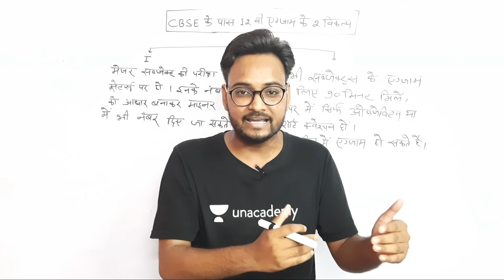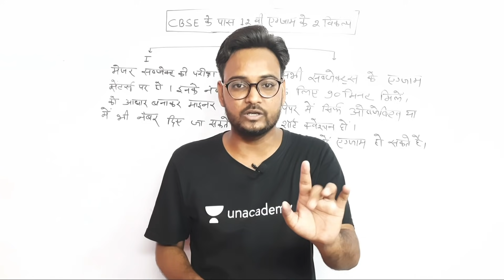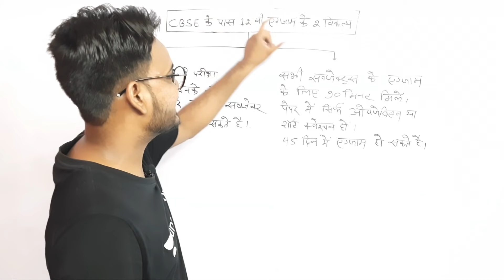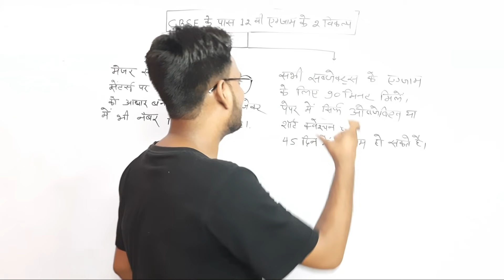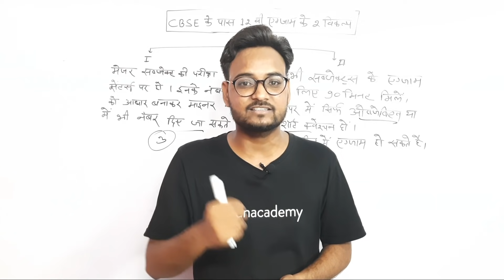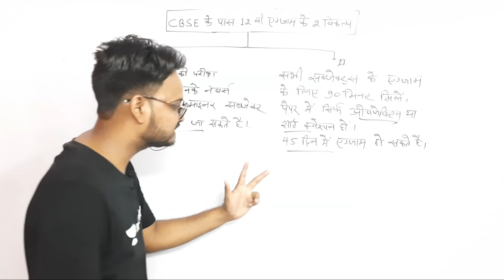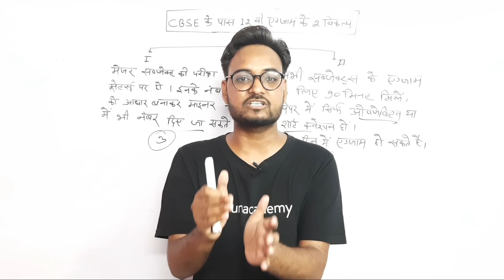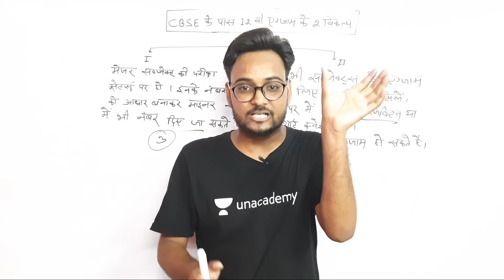CBSE Exam Latest News | क्या-क्या फैसले लिए मीटिंग में ? | RBSE Board Exam 2021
CBSE Exam Latest News | क्या-क्या फैसले लिए मीटिंग में ? | RBSE Board Exam 2021 | Arvind Kundara | Genuine Classes

Use Code to Enter in Free Classes : GENUINE10

Today's Special Class on Unacademy at 08:00 PM :

Topic : रेलवे की परीक्षा के लिए सामान्य ज्ञान के महत्वपूर्ण प्रश्न